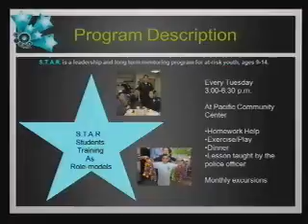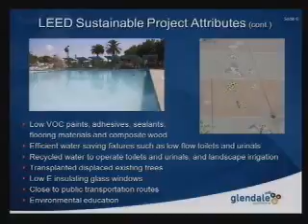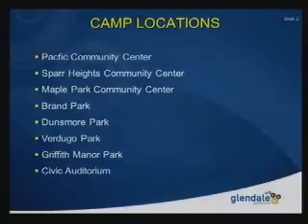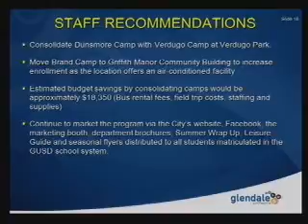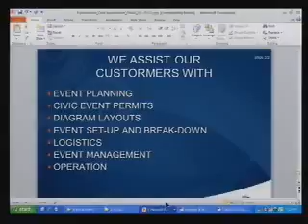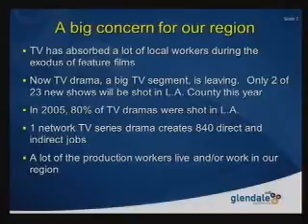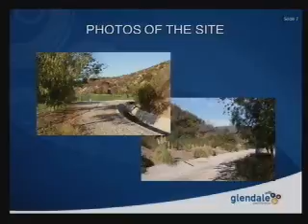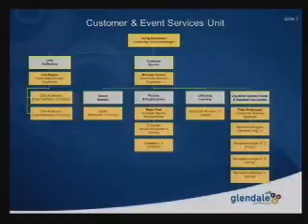2012-10-15 - Glendale Parks, Recreation and Community Services Commission Meeting